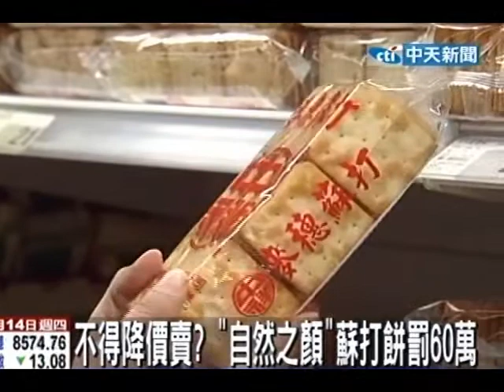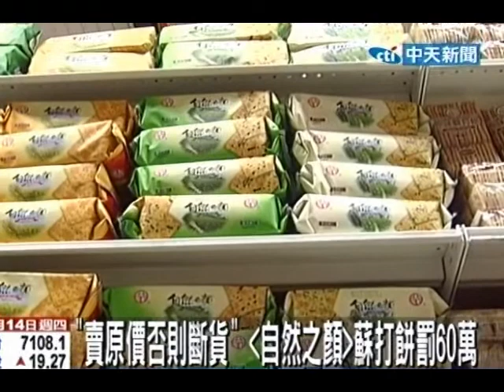政府查價開第一槍 知名蘇打餅罰60萬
中天新聞》 公平會13日通過，由於食品業者中祥公司，限制下游通路商、量販業者大潤發轉售蘇打餅乾價格，已經明顯違反公平法規定，公平會因而開罰新台幣60萬元。